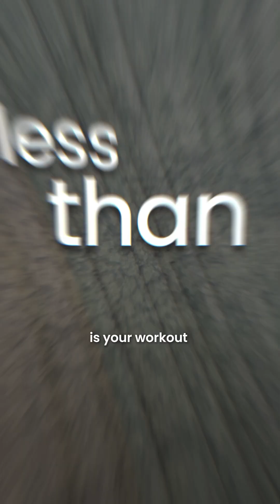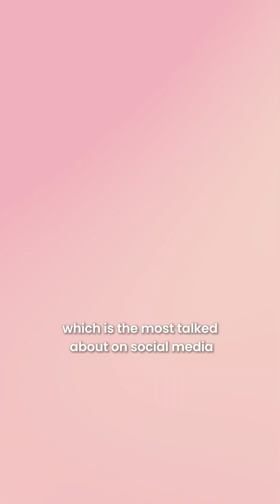Is Protein Really Essential for Muscle Growth, or Is a Plant-Based Diet Just as Effective?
Is protein truly the key to muscle growth, or has it been overhyped? Dr. Christopher Gardner challenges the conventional wisdom surrounding protein and its role in muscle development, offering new insights into plant-based diets, leucine, and weight loss.

Hone Health – Take control of your hormones with at-home testing designed specifically for men. Get personalized insights and expert guidance to optimize your health and performance.

Momentous – Science-backed supplements trusted by elite athletes and experts. Whether you’re looking to improve recovery, performance, or overall wellness, Momentous has you covered.

Troscriptions – Unlock your cognitive potential with precision-dosed nootropics developed by medical experts. Whether you need more focus, clarity, or energy, Troscriptions offers innovative solutions.

I’m Louisa Nicola — clinical neuroscientist — Alzheimer’s prevention specialist — founder of Neuro Athletics.

My mission is to translate cutting-edge neuroscience into actionable strategies for cognitive longevity, peak performance, and brain disease prevention.
If you're committed to optimizing your brain — reducing Alzheimer’s risk — and staying mentally sharp for life, you’re in the right place.